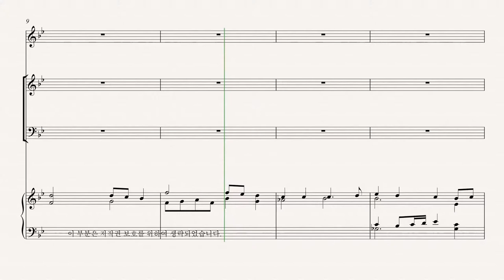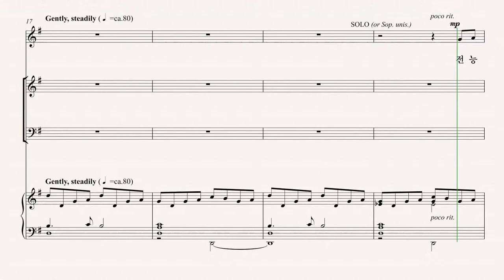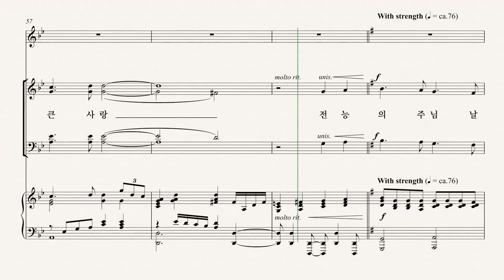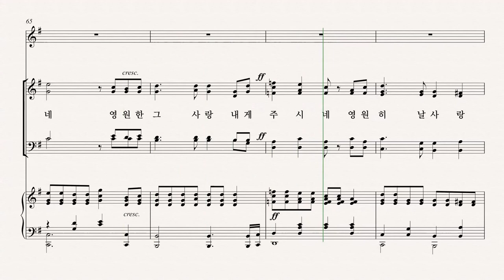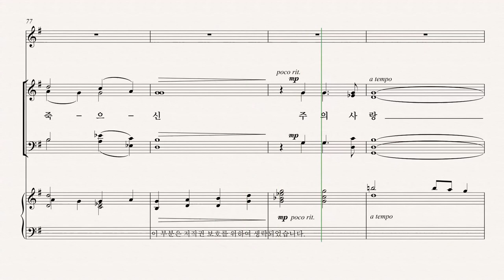[부활절 칸타타] '놀라운 그 사랑' 01. 놀라운 그 사랑(Lloyd Larson& Joel Raney) - Alto